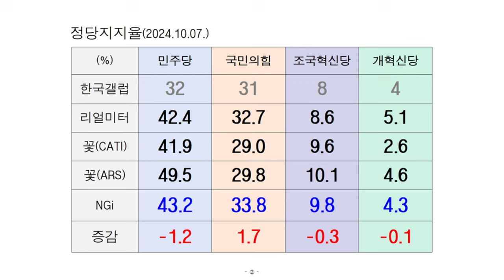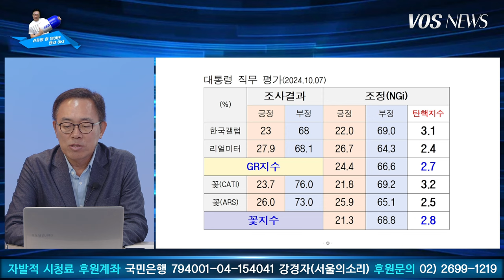10월 2주차 윤석열 탄핵 지수는? (feat. 김남기 박사)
10월 10일 윤석열 탄핵 지수는?